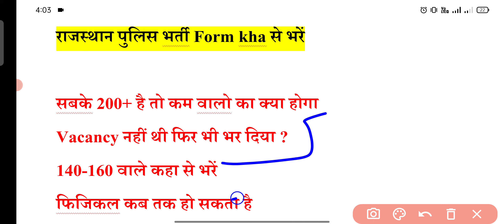rajasthan police form kaha se bhare 2023| rajasthan police vacancy 2023| raj police physical date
rajasthan police constable new bharti 2023
राजस्थान पुलिस का फॉर्म कहां से भरें 2023

rajasthan police new vacancy update
rajasthan police physical date 2023